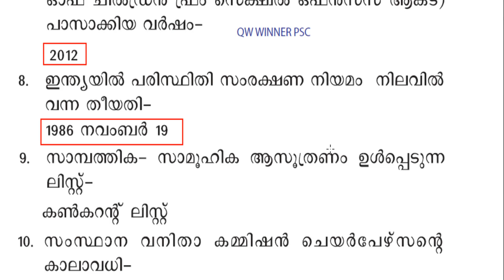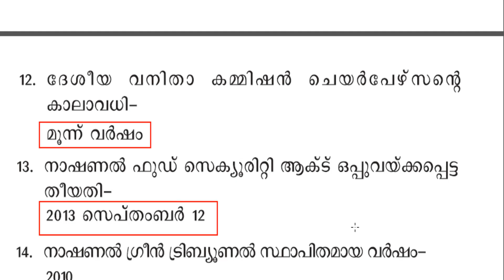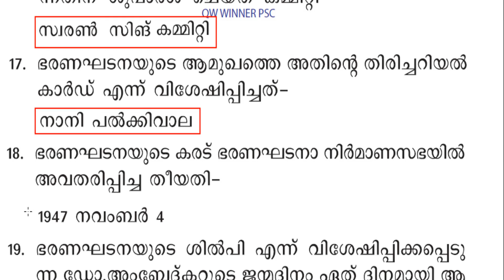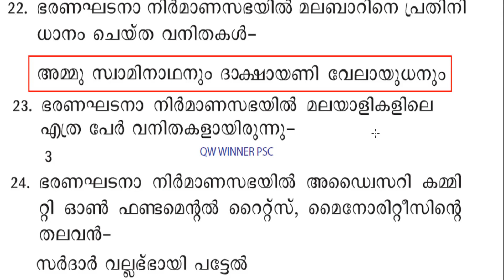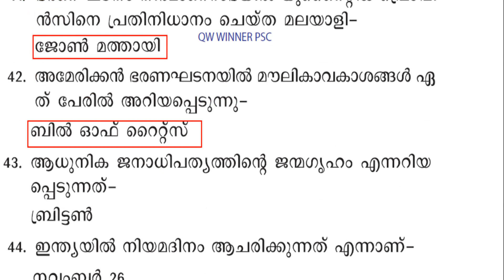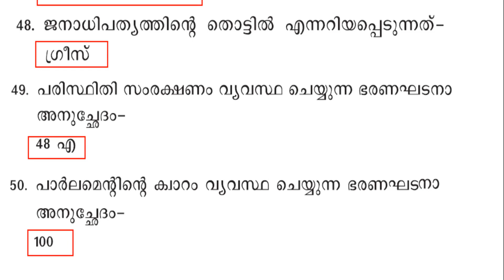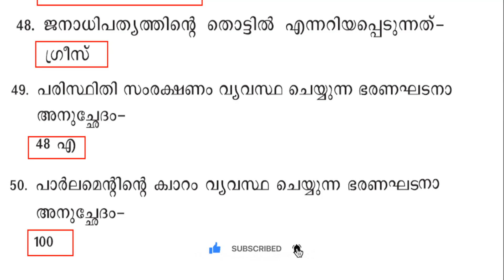PSC Indian Constitution Repeated Questions | വിവിധ PSC പരീക്ഷകളിലെ ഭരണഘടനാ ചോദ്യങ്ങൾ | PSC Bulletin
Kerala PSC വിവിധ PSC പരീക്ഷകളിലെ ഭരണഘടനാ ചോദ്യങ്ങൾ   | Indian Constitution Repeated Questions